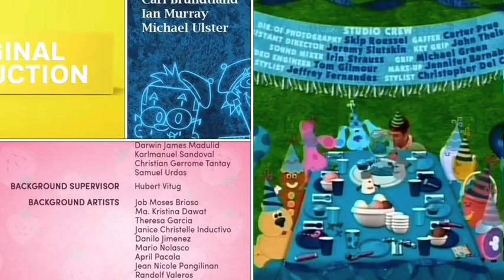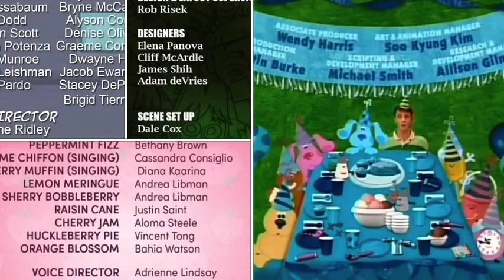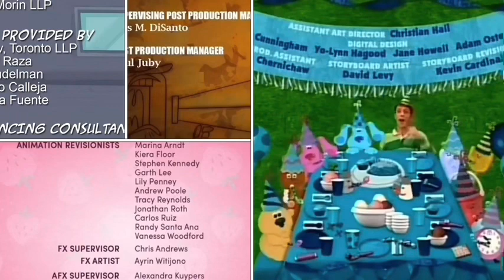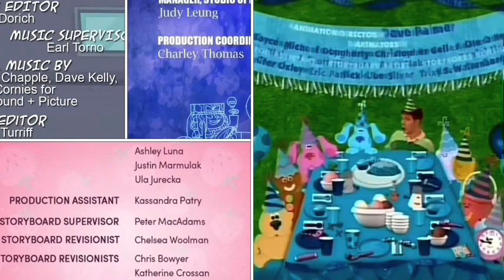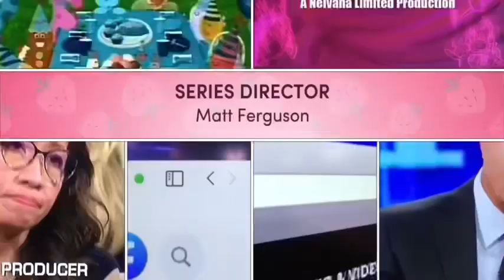Berry in the Big City, Blue’s Clues, Dr. Phil, Grojband, Sidekick Credits Remix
NOT FOR KIDS 13+

Credit to nick and Viacom